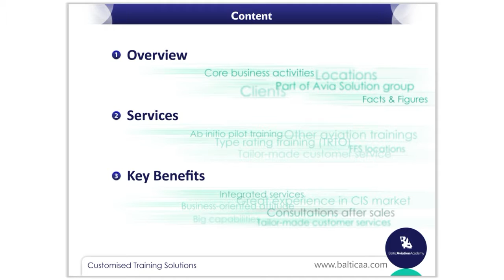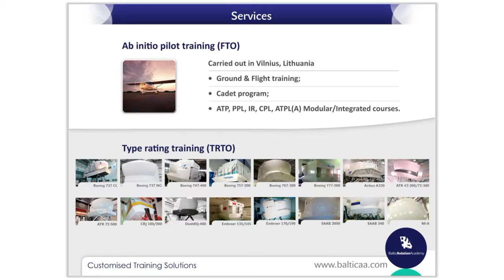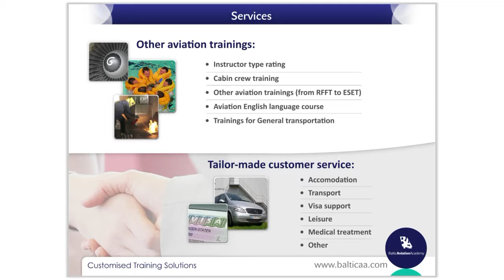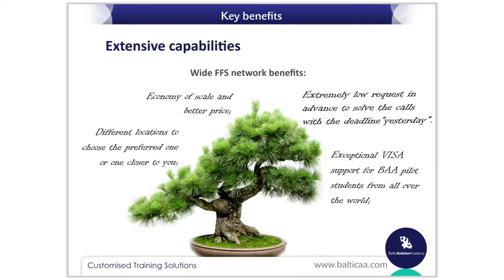Baltic Aviation Academy: corporate presentation - Best New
Baltic Aviation Academy corporate presentation introduces to the company's main business activities and services (FTO and TRTO, Crew Leasing, etc), clients (airlines trained), full flight simulator (FFS) locations, facts and figures, key benefits and other. Know more on the aviation personnel training center.